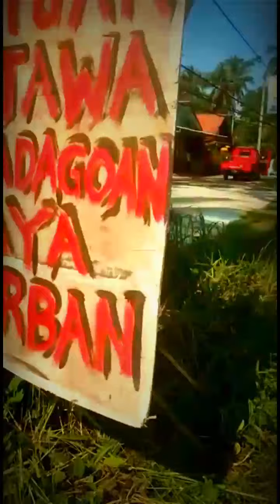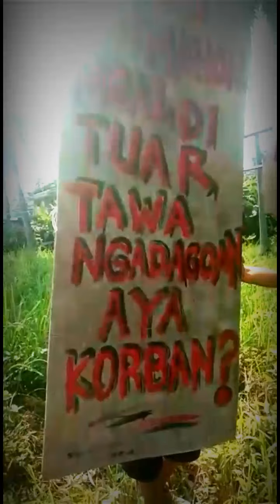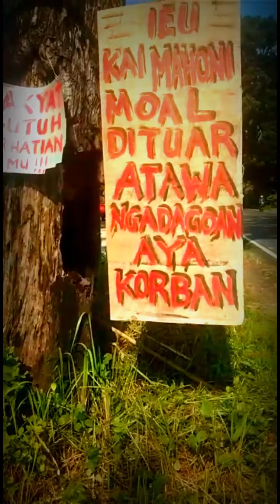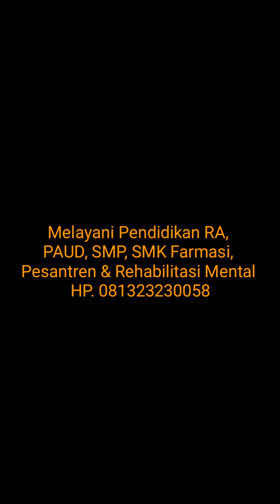POHON ANGKER PANGANDARAN DITEBANG, APA YANG YERJADI..?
Pohon Angker di Pangandaran. Apa yang terjadi...?
POHON ANGKER PANGANDARAN DITEBANG, APA YANG TERJADI. ?!

Pohon angker di Dusun/ Desa Cibenda, Kec. Parigi ditebang. Di titik lokasinya ini kebetulan sering terjadi kecelakaan lalu lintas yang banyak menelan korban jiwa, meninggal seketika di tempat kejadian perkara.

Apa yang terjadi jika pohon angker ditebang..?  Tonton videonya sampai tuntas. Terimakasih... ***